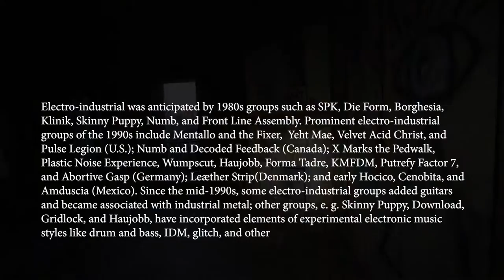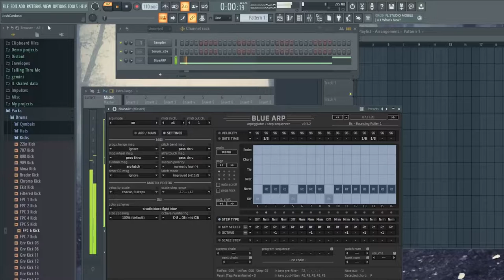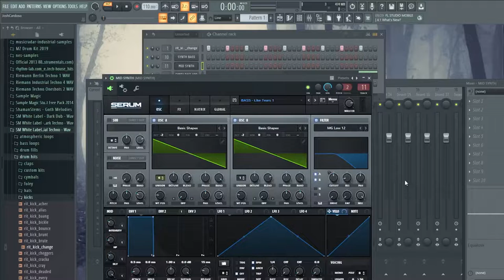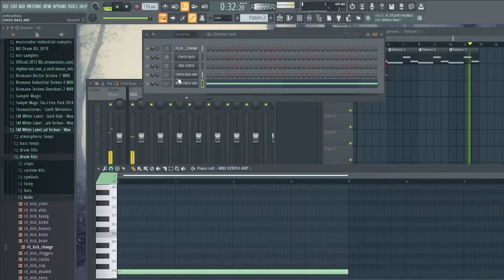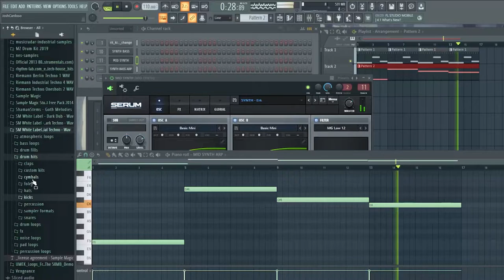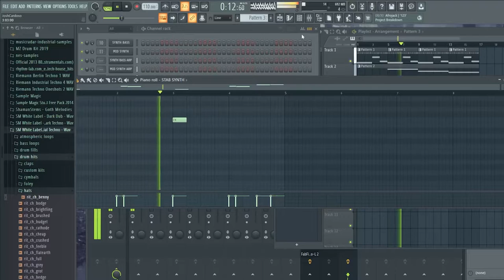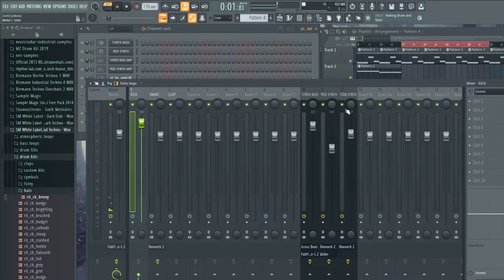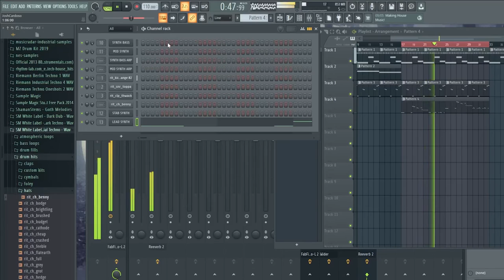How to Electro Industrial in FL Studio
Electro-industrial is a music genre that emerged from industrial music in the early 1980s.
While EBM (electronic body music) has a minimal structure and clean production, electro-industrial tends to have a grittier, complex and layered sound with a more experimental approach. The style was pioneered by Skinny Puppy, Front Line Assembly, Numb, and other groups, either from Canada or the Benelux. In the early 1990s, the style spawned the dark electro genre, and in the mid-/late-1990s, the aggrotech offshoot. The fan base for the style is linked to the rivethead subculture.

After the EBM movement faded in the early 1990s, electro-industrial increasingly attained popularity in the international club scene. In contrast to the straight EBM style, electro-industrial groups use harsher beats and raspy, distorted, or digitized vocals. In contrast to industrial rock, electro-industrial groups mostly
avoided guitars, other than Skinny Puppy, who used electric guitar elements since the mid-'80s in songs like "Testure" or "Dig It", and Numb on songs like "God Is Dead".

Electro-industrial was anticipated by 1980s groups such as SPK, Die Form, Borghesia, Klinik, Skinny Puppy, Numb, and Front Line Assembly. Prominent electro-industrial groups of the 1990s include Mentallo and the Fixer, Yeht Mae, Velvet Acid Christ, and Pulse Legion (U.S.); Numb and Decoded Feedback (Canada); X Marks the Pedwalk, Plastic Noise Experience, Wumpscut, Haujobb, Forma Tadre, KMFDM, Putrefy Factor 7, and Abortive Gasp (Germany);
Leæther Strip(Denmark); and early Hocico, Cenobita, and Amduscia (Mexico). Since the mid-1990s, some electro-industrial groups added guitars and became associated with industrial metal; other groups, e. g. Skinny Puppy, Download, Gridlock, and Haujobb, have incorporated elements of experimental electronic music styles like drum and bass, IDM, glitch, and other electronica genres.